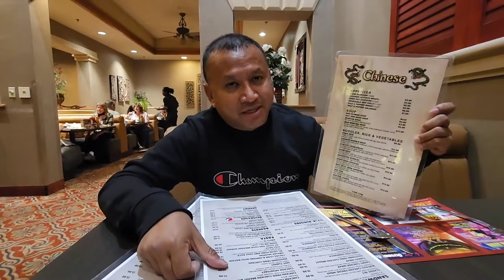Thai Restaurant in Las Vegas October 22, 2022